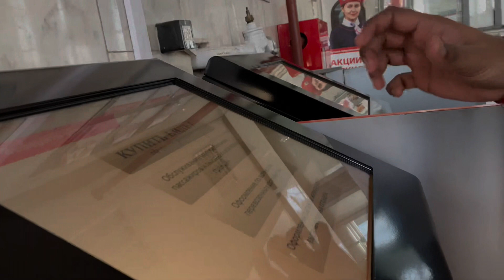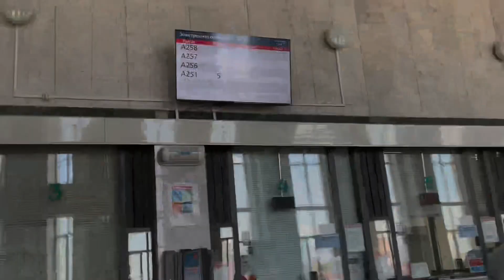HOW TO GET A SPRAVKA AND 25% DISCOUNT ON TRAIN TICKETS